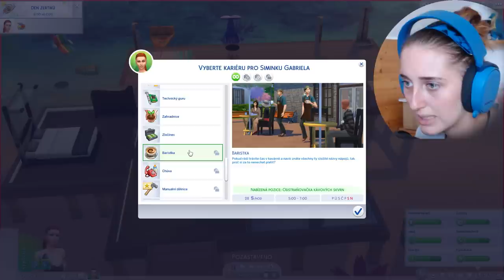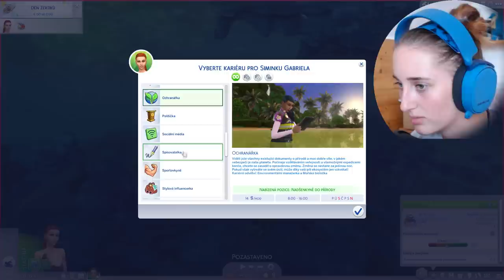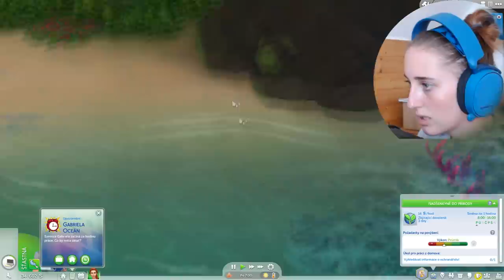OVLÁDÁM POČASÍ!😱😍 The Sims 4 Život na ostrově #2